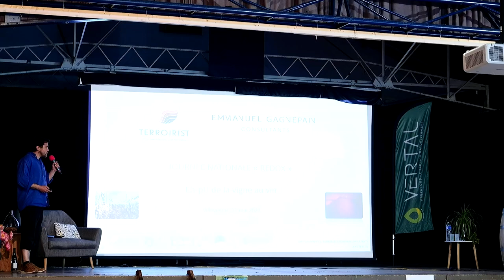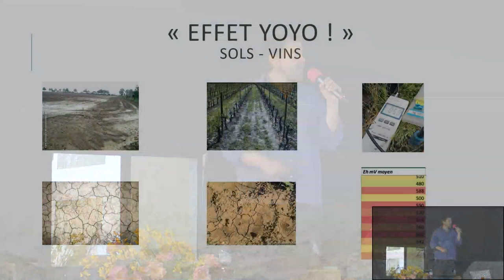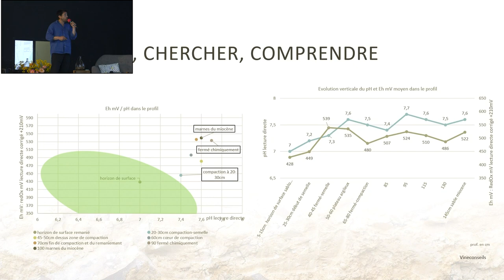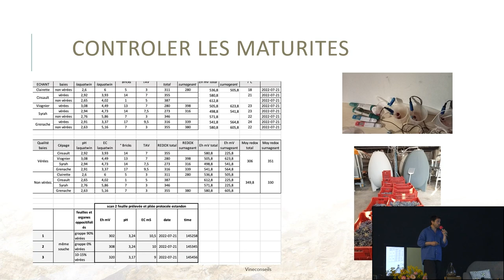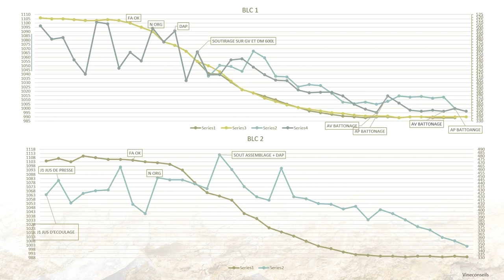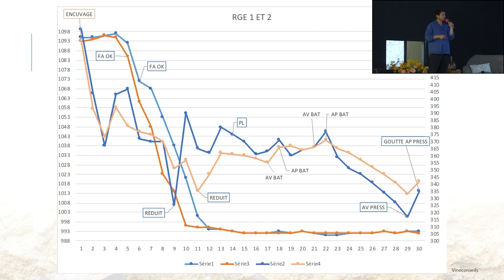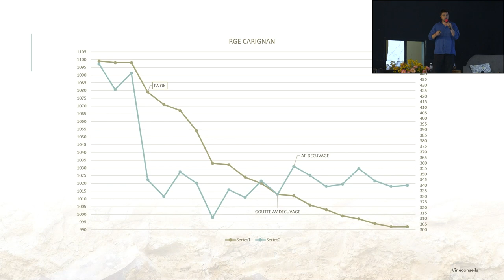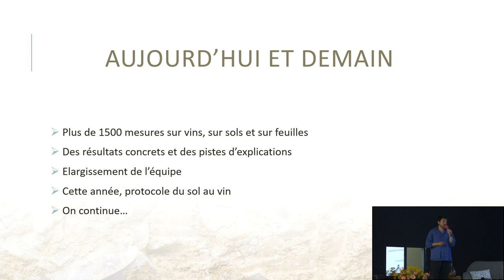Gestion RedOx - pH de la vigne au vin, Nicolas Devrieux